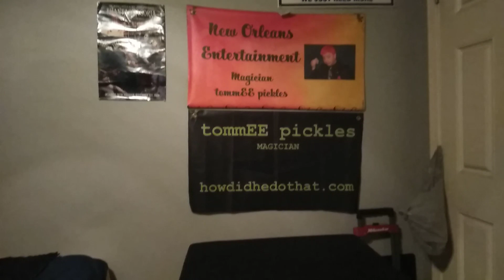A slight of hand coin trick with one coin, two bags and a magician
two paper bags, one coin, and some magic